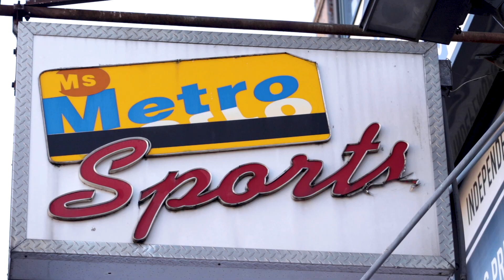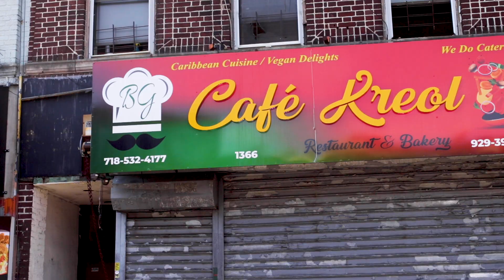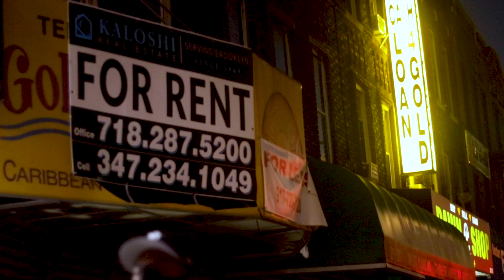Ode Broham - Imported (Official Music Video) ft. Sekani BRGHTN & Ya Cousin Ish [Prod. by Drum Fu]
Directed by Odelle George-Perreira
Shot by Mouse Sucks
Edited by Tony G

(O. George-Perreira, I. Islam, S. Broughton, R. George, O. Olumhense, M. Lane, M. George, L. Adou-Aly)
Produced by Drum Fu
Engineered by Odelle "Ode" George-Perreira
Recorded at Sandbox Studios, Arverne, NY
Mixed by Chris Wallitsch at Dream Studios, Bellmore, NY
Mastered by Juan Pena at Downtown Studios, New York, NY

LYRICS**
I thought you were saying deported
I was like...
(Laughs)
Live Illegal Part 2

Man
I need that cocunut bake and shark
Like every morning

Jeez

[Chorus - Capital Ode]
My chick imported
I get escorted
Cameras recording
I'm so important
Yeah
My chick imported
I get escorted
Cameras recording
I'm so important
Yeah

[Verse 1 - Capital Ode]
That's Ode
And this ain't a black American thing
I'm Caribbean
All my women imported
(Yeah)
All my tick is important
(Yeah)
All my talk is important
(Yeah)
And all I talk about is dollar amounts
Can you afford this? (Nah)
If not, ignore this
I know my worth so I don't need no Forbes list
What I really need is you to fork it over
All gold, no ice
I don't want none of my niggas deported
Y'all niggas know what the score is
(Yeah)

[Verse 2 - Sekani BRGHTN]
So everything dripped in foreign
Man a yaad man so we imported
But don’t treat me like no tourist
Of course
Everything I held in my hand has been
Currencies from overseas
(Woop!)
The whip I drive is from Germany
Certainly
Likkle but we tallawah
Bringing vibes from di Yaad
Don’t you put us in a box
Wanna see my niggas flourish
Aye
When I’m round the wheel I floor it
Aye
Why all these women so boorish?
Just a few things I notice
Never see me losing focus
Always changing locations
Tippy-toe cross the ocean
Just a few of you know this

[Verse 3 - Ya Cousin Ish]
She hit my WhatsApp like (eh eh)
New Caribbean calling cards
This slap like dominoes
Granny yard
Lefferts Boulevard
Rum punch lit on the yacht for the fete
I’m no scrub
Most my loves be nurses tho
One-hundred percent Guyanese gold on they neck
My argan oil from Morocco direct
I’m well connected
Put ya cousin on tour
Bet I’m globally respected
Blackity-black raps, diasporic
Carnival flow, gunman in di hole
Yo it’s a movie going on
Is you recording?
Man

[Chorus - Capital Ode]
My chick imported
I get escorted
Cameras recording
I'm so important
Yeah
My chick imported
I get escorted
Cameras recording
I'm so important
Yeah

[Bridge - Capital Ode & Ya Cousin Ish]
I'll tell you what
Case you ain't know
You woulda thought you coulda got this here at home
But

[Chorus - Capital Ode]
My chick imported
I get escorted
Cameras recording
I'm so important
Yeah